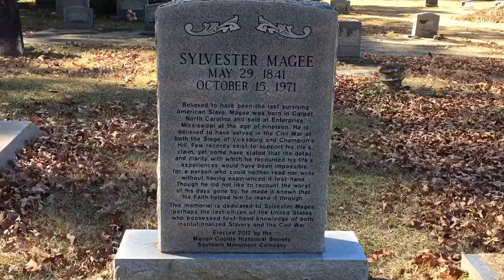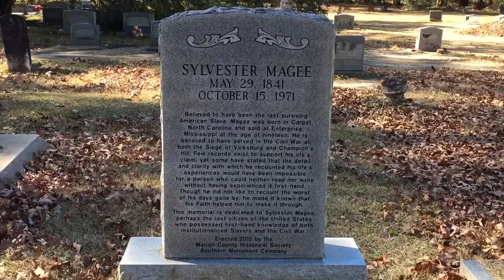Somewhere in America I Visit a 130 Year Old Man and Eat Southern Fried Rabbit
A fellow Mississippian told me about Sylvester McGee a man who was both in institutionalized slave and a Confederate and Union soldier. This great man lived to be 130 years old I cannot even wrap my  Head around that number. I wanted to put him in one of my videos to pay tribute to his life. This man went 45 years without a headstone before the Marion historical society gave him one in 2012.

 I also did a little research and found a very popular fried rabbit shack called Southern fried rabbit. I got the  Fried rabbit plate and the taste and flavor was amazing it blows the best fried chicken I've ever had out of the water that's how much better it is. I do feel bad because rabbits are cute animals but they are also very tasty ones.

Like my Facebook page a life worth finding